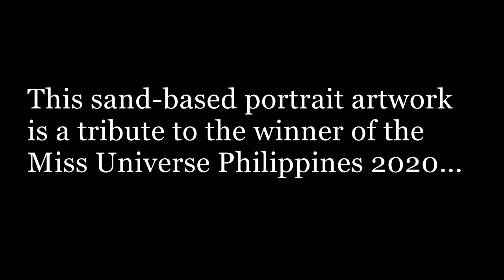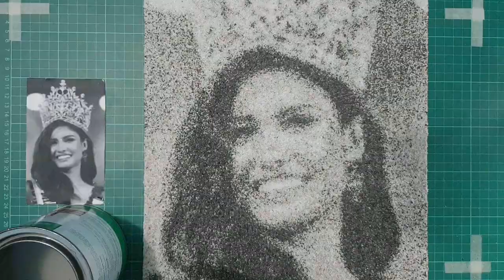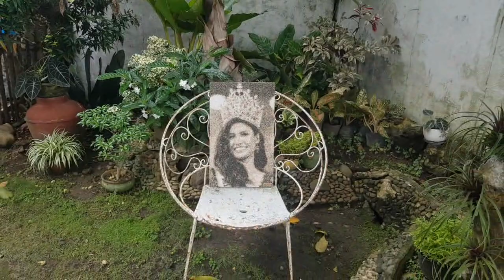Rabiya Mateo Miss Universe Philippines Sand Mosaic Art Portrait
This sand-based mosaic portrait artwork is a tribute to our Miss Universe Philippines 2020, miss Rabiya Mateo. Only coarse black sand, coarse white beach sand, and coarse white silica sand were used in the making in this portrait.

On my next works, I will be experimenting in using broken glass instead of sand.